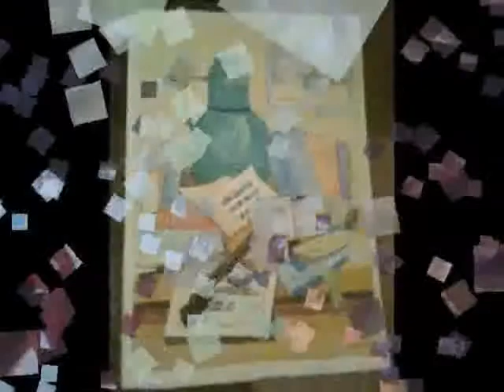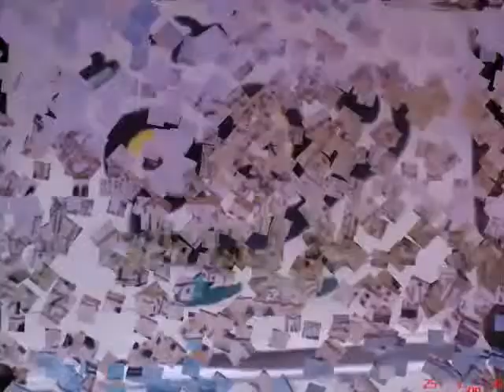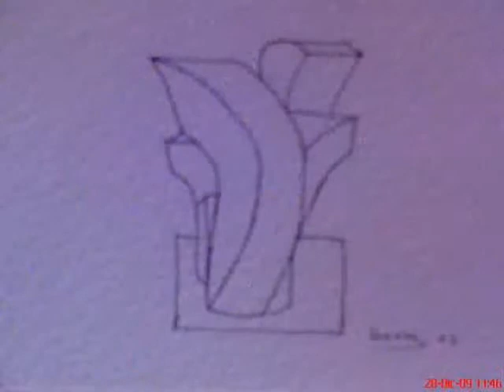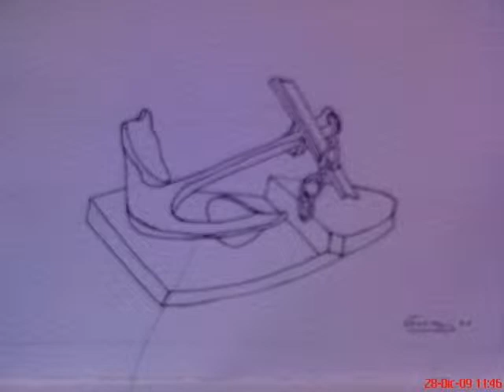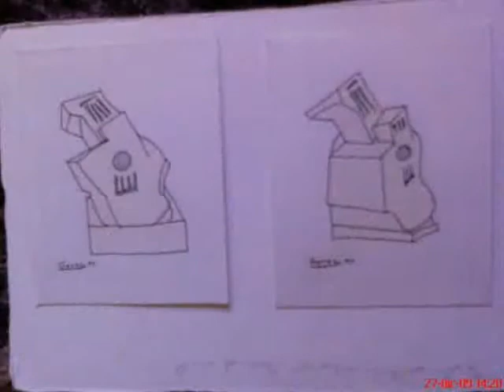JOSE LUIS "PINTOR ESCULTOR AUTODIDACTA"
Obras de arte